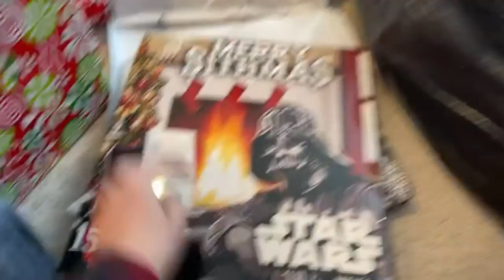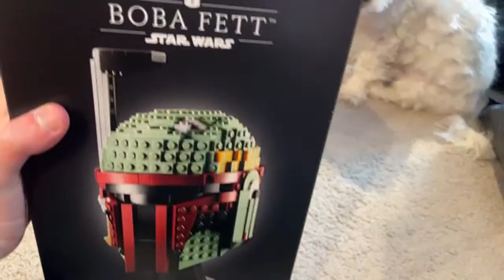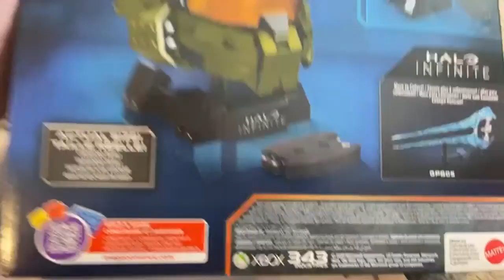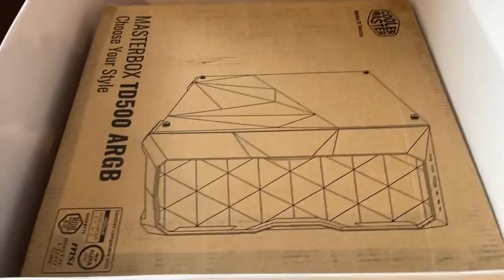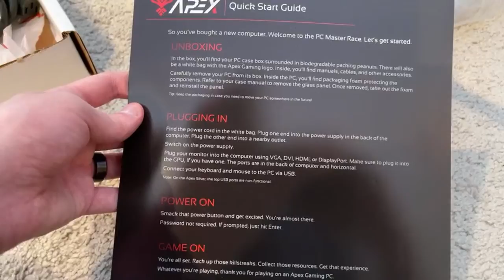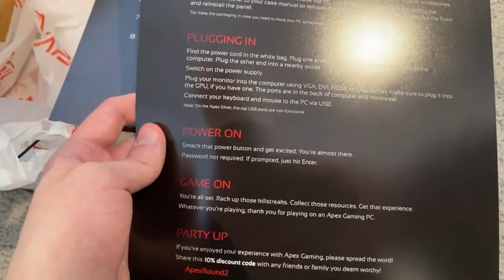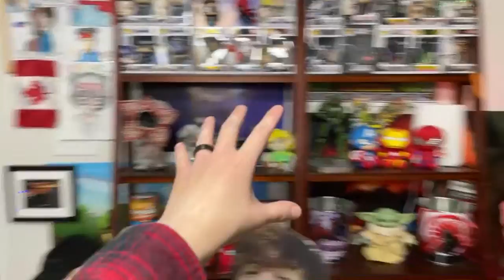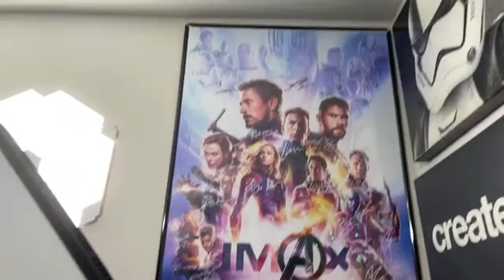OPENING CHRISTMAS PRESENTS LIVE 🔴 NEW PC UNBOXING!